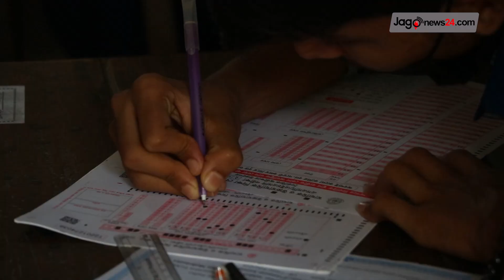সকাল ১০ টার নিউজ আপডেট। রোববার, ৩০ জুলাই ২০২৩ || Jago News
সকাল ১০ টার নিউজ আপডেট। রোববার, ৩০ জুলাই ২০২৩